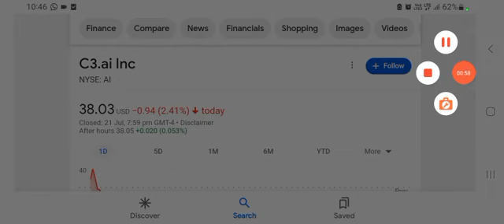C3.ai (AI) Is In The Right Place At The Right Time